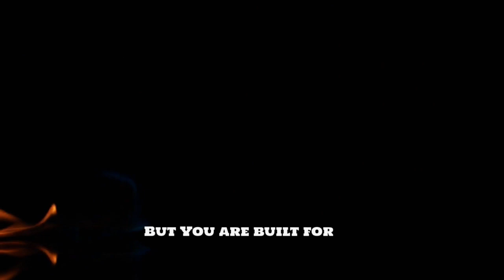Confronting Criticism: How to Successfully Handle Criticism! | Dr. Rick Wallace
So, now you don't want me to just co-sign your lifestyle, I have to participate in it or I am homophobic.

I told y'all 10 years ago this was coming. They have totally taken a misapplied term (phobia) and used it as social and political leverage.

Live your life to the fullest and love who you want, but I will be damned if you are going to guilt me into participating in it. I reserve the same right as you to act on my preference.

And for heaven's sake, stop misapplying phobia. No one has an irrational fear of you or your lifestyle.

Let me be clear here. I cast no personal judgment on anyone. My opinion on a social and racial scale is what it is. I will not be bullied. You push me, I will push back.

Why does it seem that the divide between black men and women is growing expeditiously? Now more than ever there are platforms where both black men and women tear down, demean, and are in a all out war with each other. Where did this come from and how can we fix it?

To support the Black Men Lead rite of passage initiative,

Our Boys Are Under Attack? What Are We Going to Do About It! | Dr. Rick Wallace
Our Boys are Under Attack and Our Girls Need Guidance and Support! What are we going to do about it.